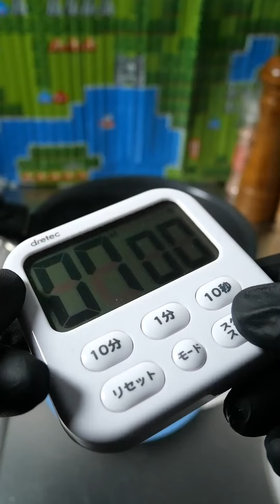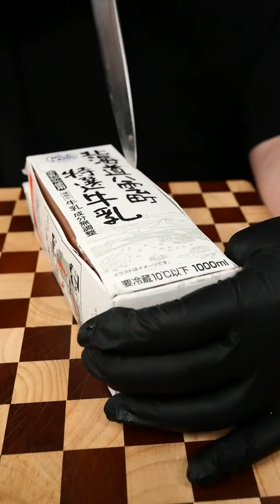Best of Suzaki Foods | MUKBANG | COOKING | ASMR #284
The cooking TikTok creator in Japan!!🇯🇵
2,000,000 followers on my TikTok♪